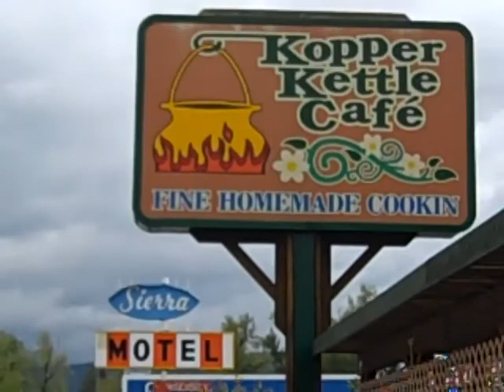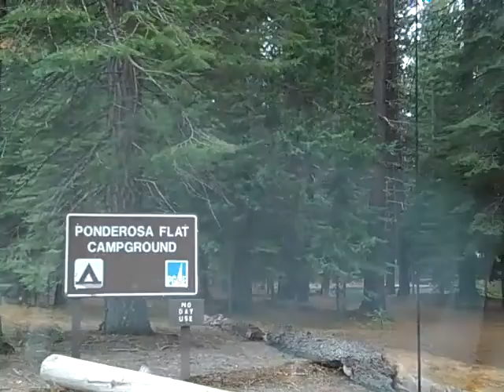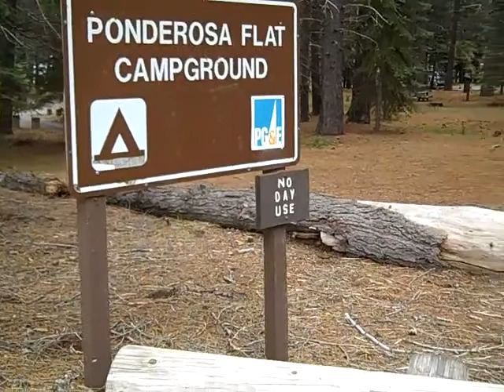Butt Lake June 2010.mp4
Robert and Kay Ruth. Red Bluff Ca, May 31st and then to Butt Lake on Tuesday 6/1/10 thru Monday 6/7/10.